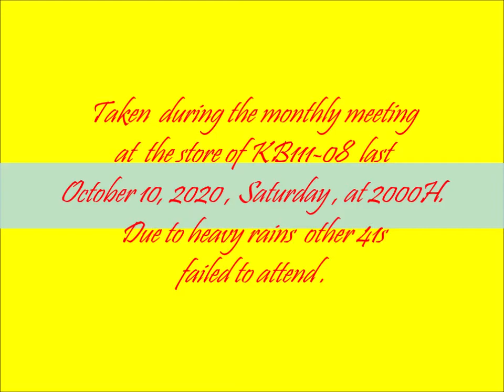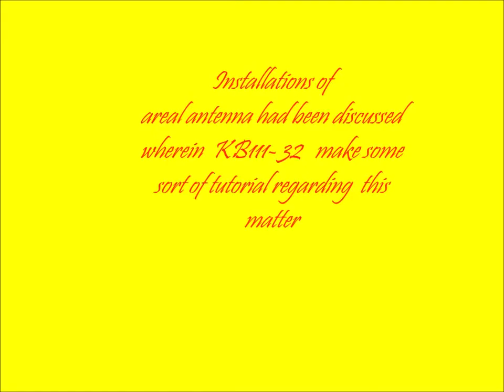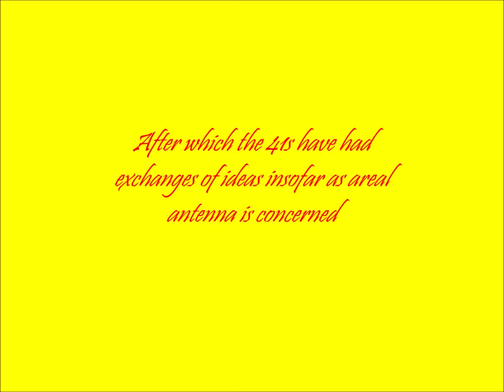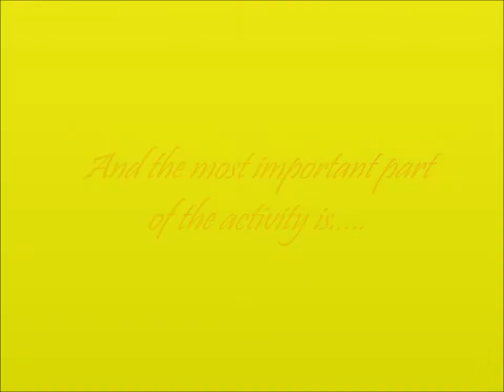Kabalikat 111 Monthly Meeting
All 41s of Kabalikat Civicom 111 shall install areal antenna in their respective  99